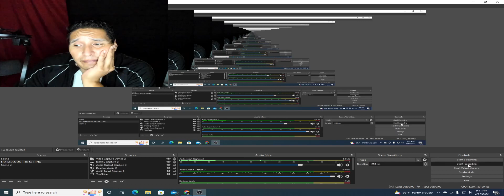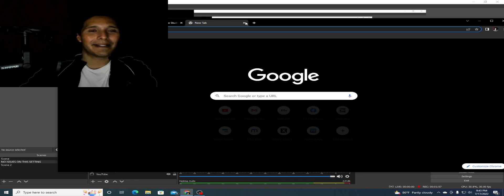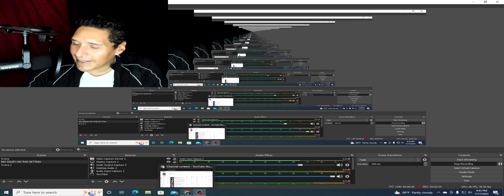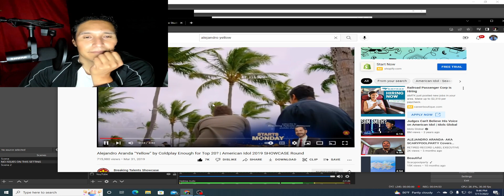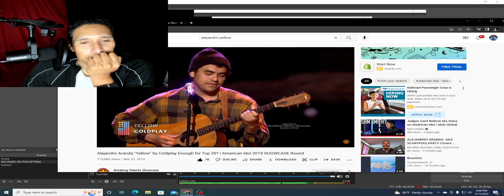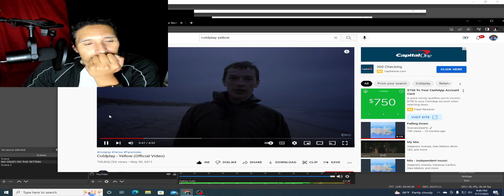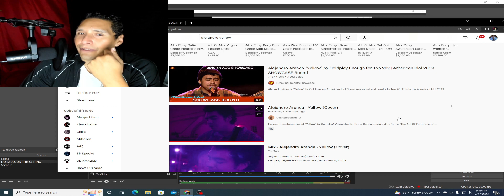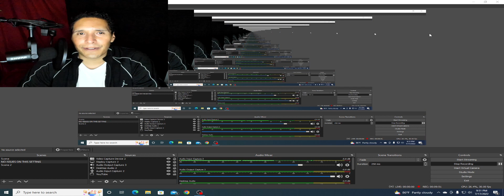ALEJANDRO ARANDA AKA SCARYPOOLPARTY- YELLOW DIFFERENCES AND I'M STRECHING HERE?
Alejandro Aranda, known by his stage name Scarypoolparty, is an American singer, musician, and reality television personality from Pomona, California, and runner-up on the seventeenth season of American Idol. His debut album Exit Form was released on November 22, 2019